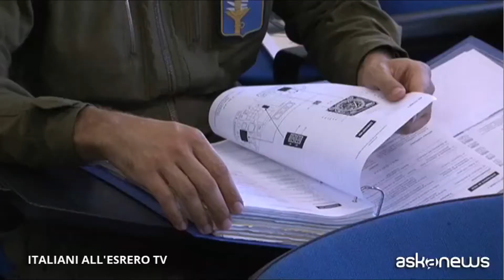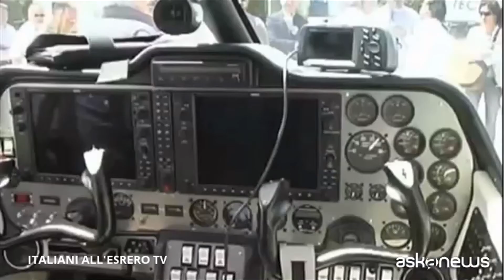Un nuovo AEREO Made in Italy - P2006T - ITALIANI ALL'ESRERO TV